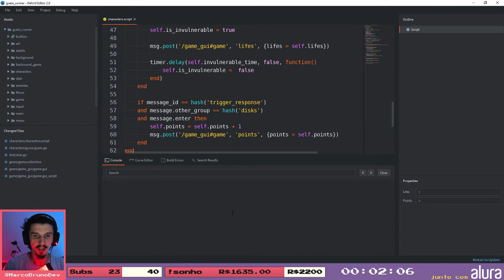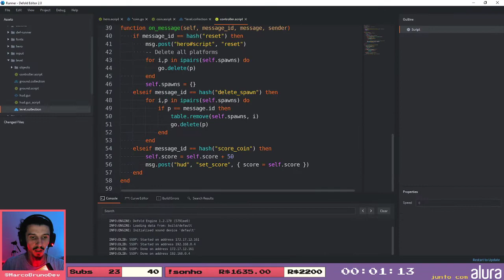GueioRunner jogo criado com Defold e Lua - 16 | 🔴ao vivo